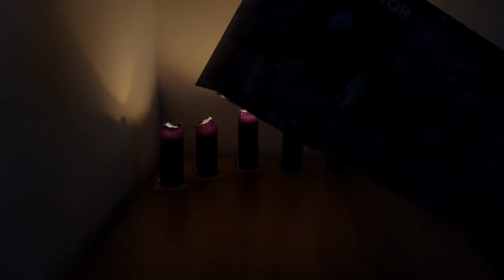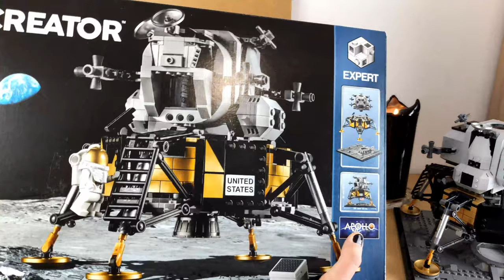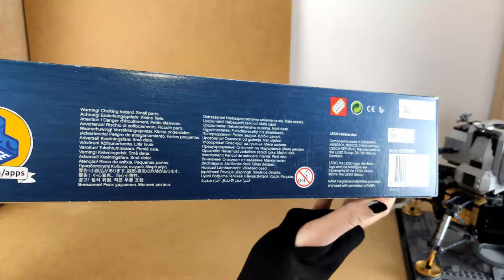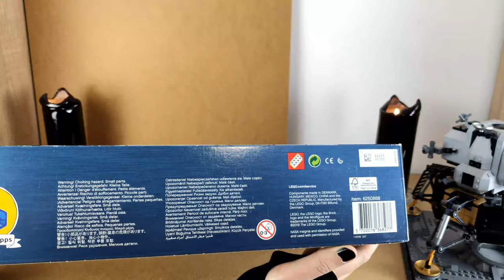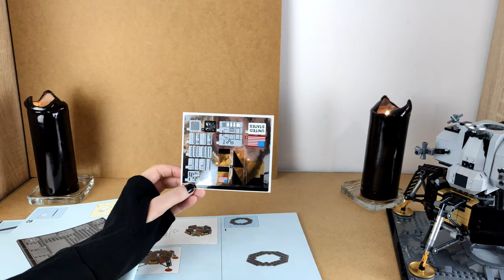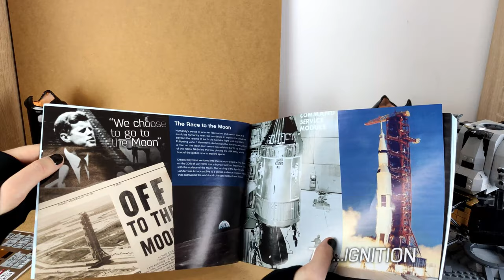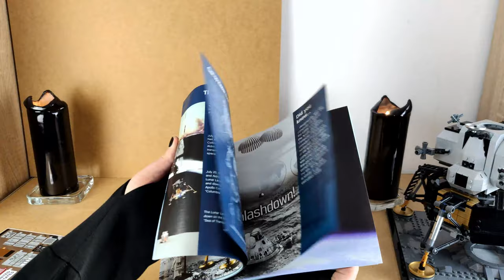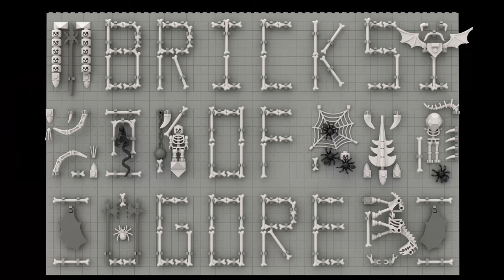Lego Creator 10266 NASA Apollo 11 Lunar Lander Lądownik Księżycowy RECENZJA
NASA Apollo 11 Lunar Lander

Mroczny mrok, szarość w imię demonicznej siły kucyków!

Numer katalogowy 10266
2 minifigi
Flaga
1086 części
Data wydania 2019
Poziom wkurzenia naklejkami - średni.

Nichts by Die Leere im Kern Deiner Hoffnung

Sounds from various insta buttons - sounds from that I do not own and all the proper rights are for the sound owners. Used only for educational/private non commercial use.

Sounds are used only for fun and I do not earn any money from them :)